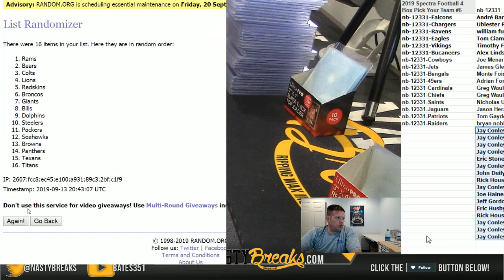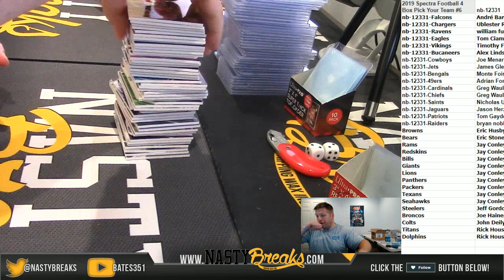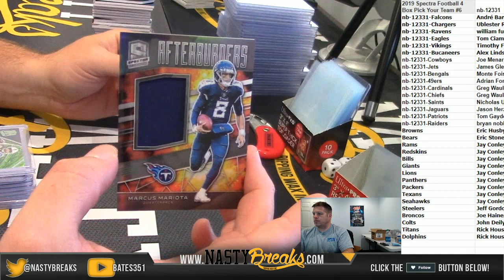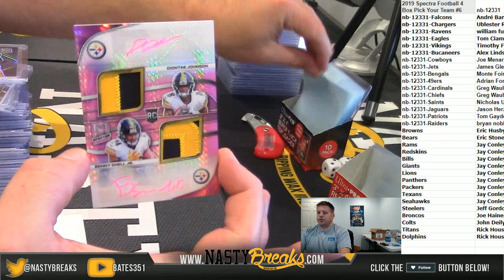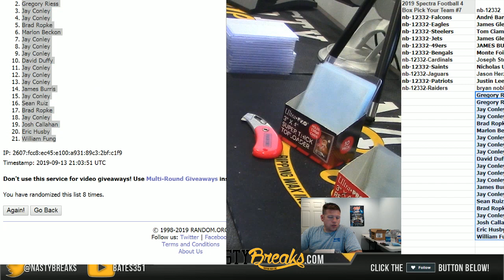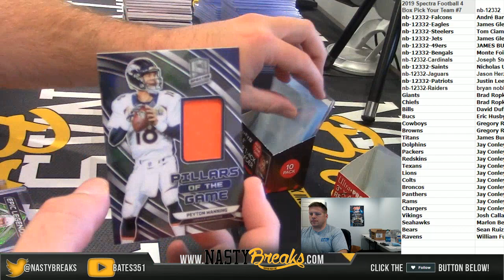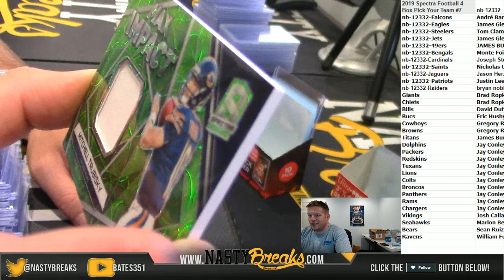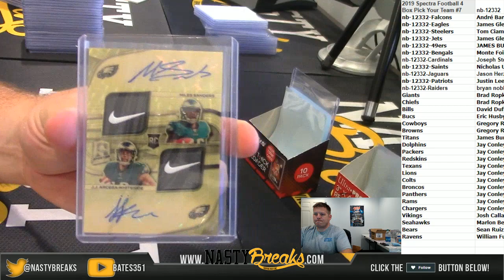9 13 19 2019 Spectra Football 4 Box Pick Your Team #6 & #7